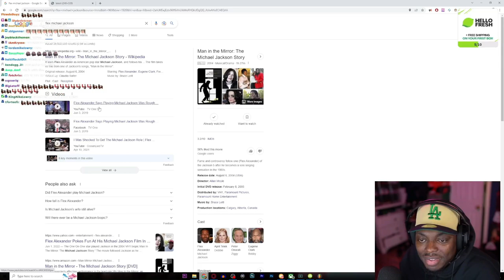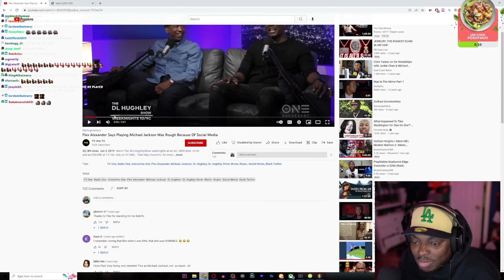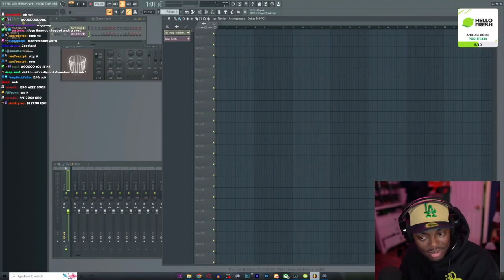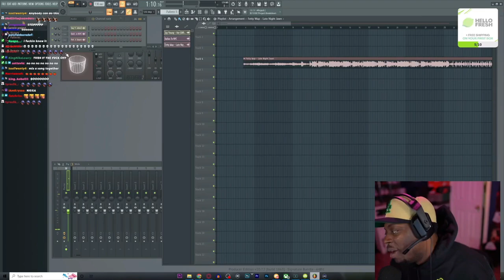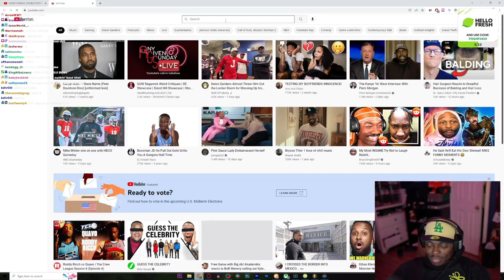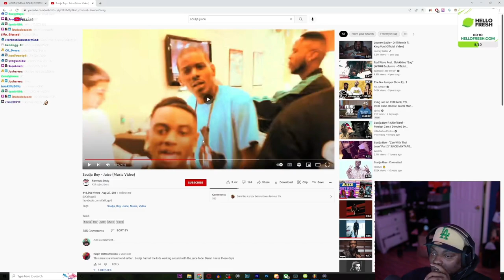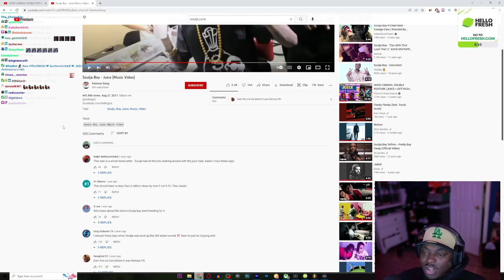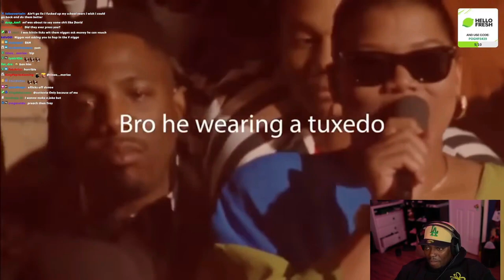TRAY REACTS WHAT HAPPENED IN JUICE??!! (1992) PRIMM'S HOOD CINEMA